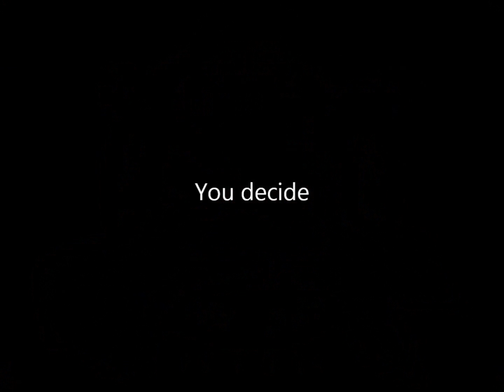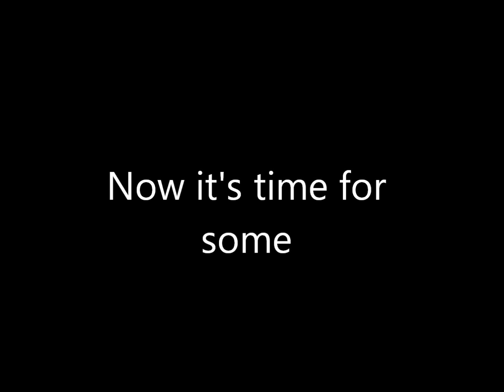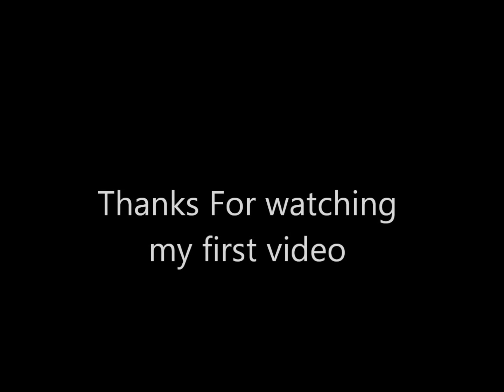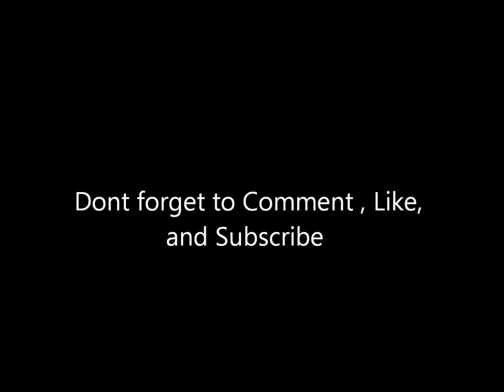Rap Vs Metal